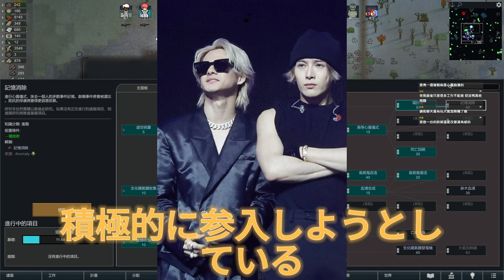滝沢秀明氏が設立した「TOBE」は、わずか1年でジャニーズ事務所を超える勢いを見せている。彼の決定的な違いは何か？それは、展開の仕方とインターネットを活用した販売戦略だ。